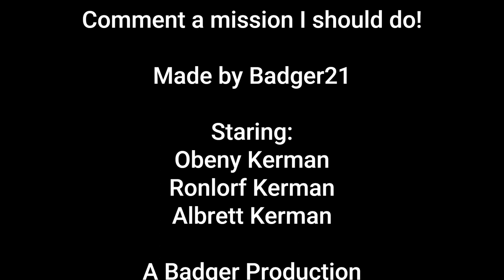Badger Aerospace | Honey Badger Orbital Science Habitat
In this video, I send a space station to a polar Mun orbit.